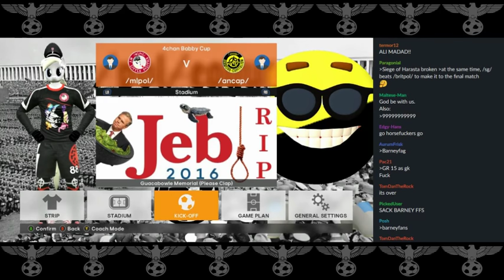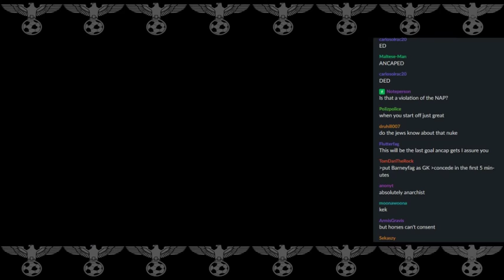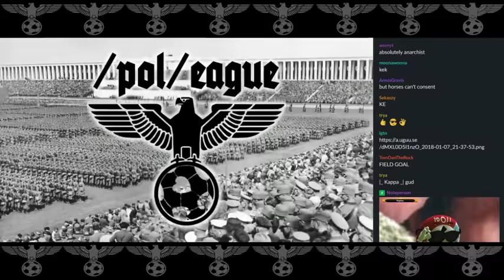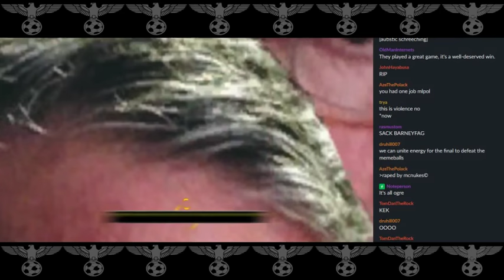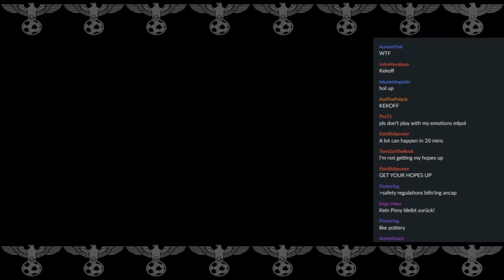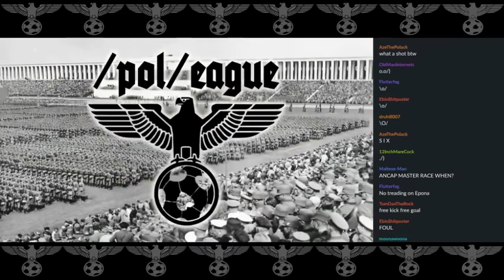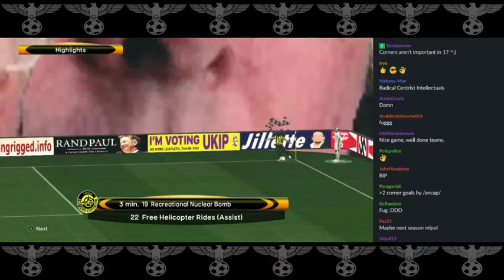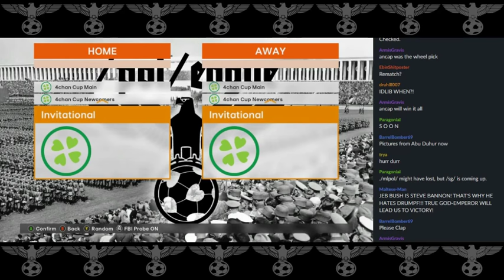/pol/eague II - Semifinal /mlpol/ vs /ancap/